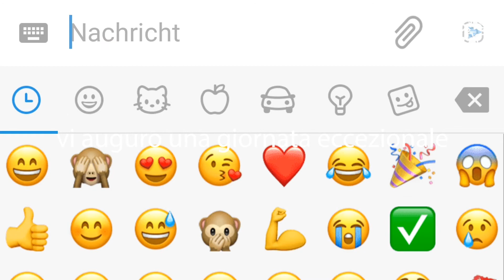Happy EMOJI Birthday | TRADITIONAL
Happy Birthday Song, Happy Birthday, happy birthday to you.
Happy Birthday and Konradulations.

The Lyrics of this classic happy birthday to you song are altered with a countdown to make a wish after blowing out the birthday candle.
The flame will be extinguished differently and will not always be blown out but thrown out with an unexpected object.
Enjoy the sometimes rather weird and strange combinations which make, along with the classic happy birthday to you song lyrics,
for a good way to remember the birthday of your mom, your dad, your brother, your sister or a friend and share a birthday greeting and birthday wishes with them.

Lyrics:

Happy birthday
Happy birthday

in three
in Two
in One

Happy Birthday!